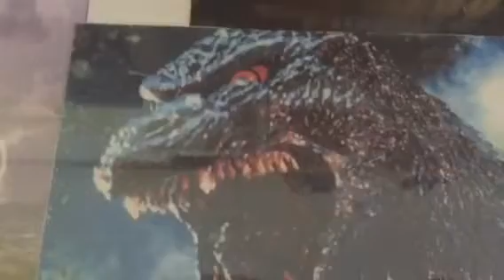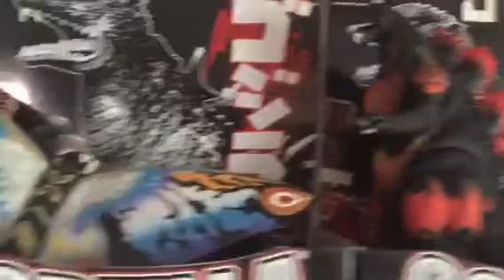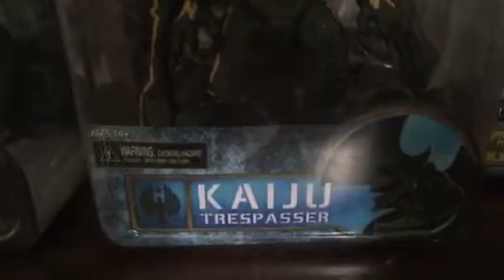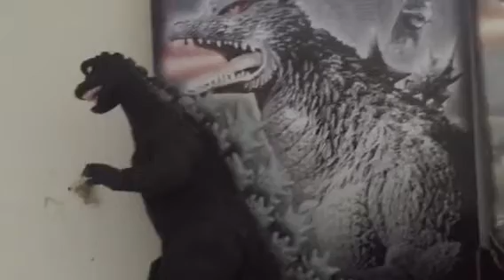My Godzilla collection